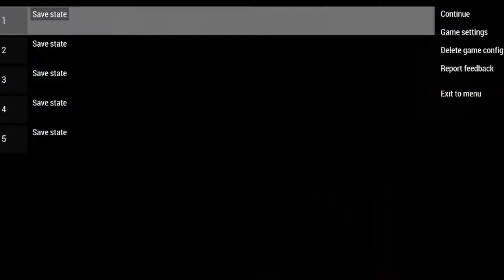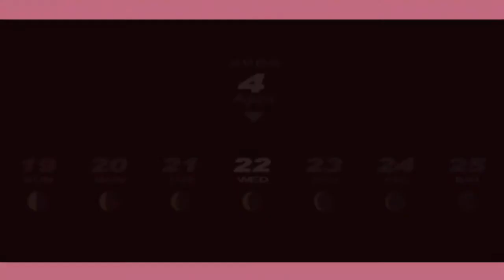Officer SellsUsStuff Persona 3P [FeMC 4]